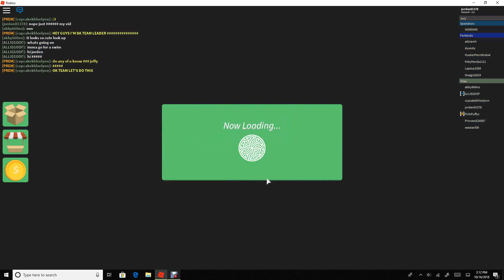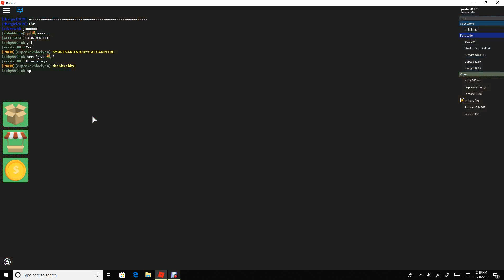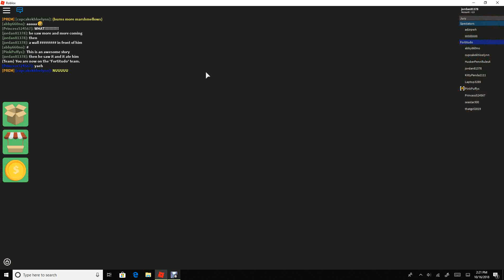survivor ep3 part2 SPOOKY STORIES!!!!